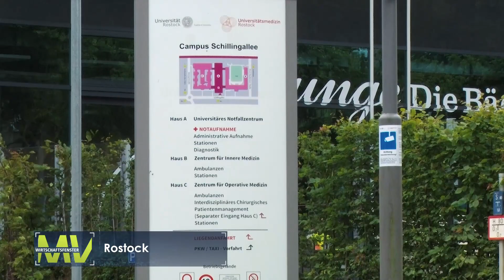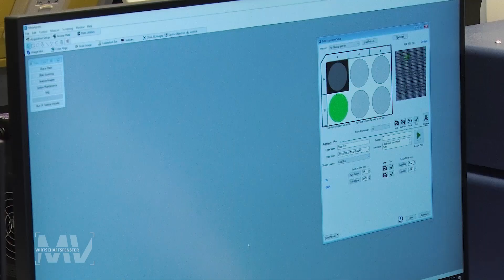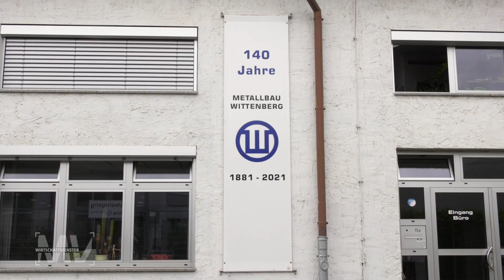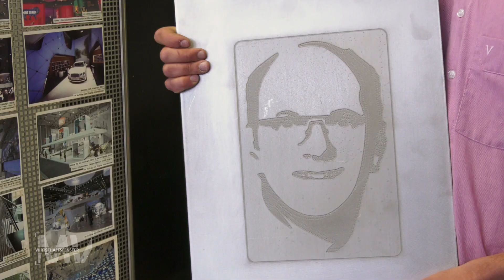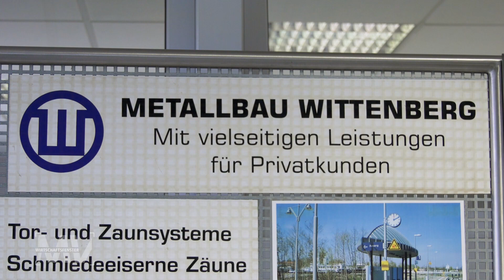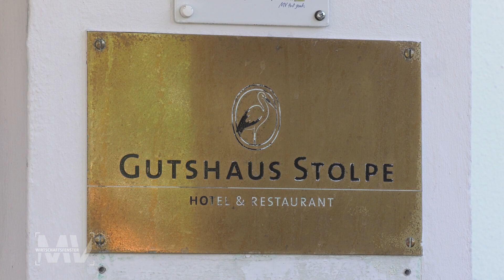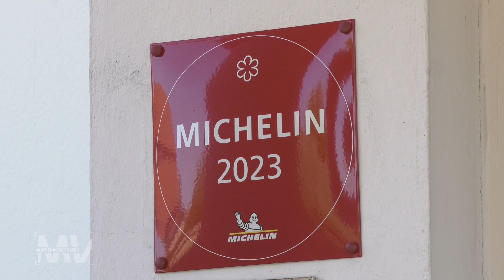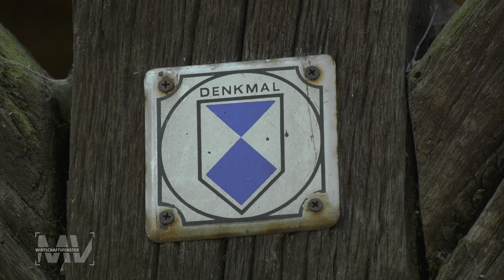Wirtschaftsfenster MV (742)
Wo kommen in MV Fördermittel aus dem Europäischen Fonds für regionale Entwicklung zum Einsatz und mit welchen Effekten? In dieser Ausgabe: High Content Analysis System  Universitätsmedizin Rostock, Wasserstrahlschneidanlage Metallbau Wittenberg in Torgelow, Restaurierung Alte Schmiede Gutshaus Stolpe